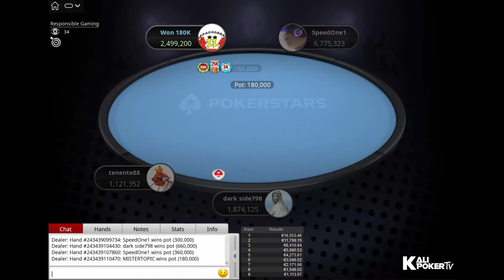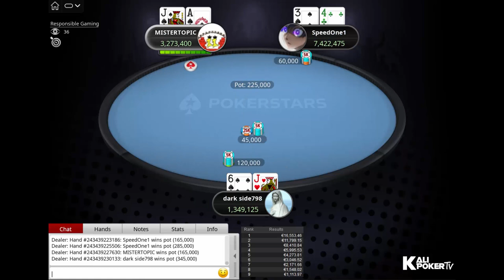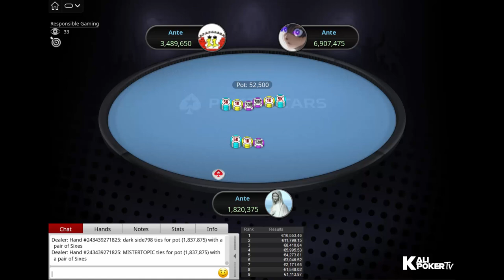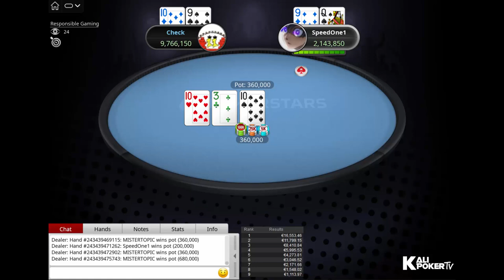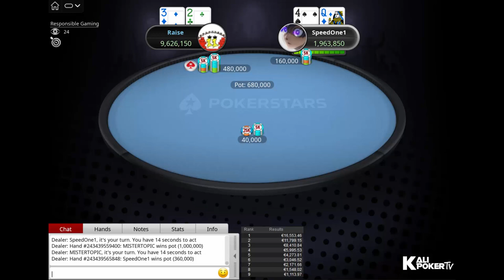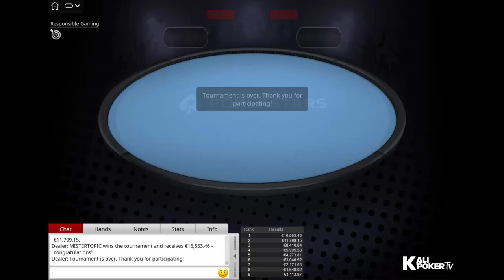PokerStars IT: €100 NLHE Sunday Special 30-04-2023 - Final Table Replay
Tournament Info:

Tournament: €100 Sunday Special [8-Max], €100,000 Guaranteed
Prizepool: €110,430
Speed: Regular
Entries: 1,227
Places paid: 215

Final Table Payouts - PokerStars IT: €100 NLHE Sunday Special 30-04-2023 - Final Table Replay

1. €16,553.46
2. €11,799.15
3. €8,410.84
4. €5,995.53
5. €4,273.81
6. €3,046.52
7. €2,171.66
8. €1,548.02
9. €1,113.97

Final Table Players - PokerStars IT: €100 NLHE Sunday Special 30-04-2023 - Final Table Replay

Alles87
Malfytos
Matteo "SpeedOne1" Liparulo
Astrogoldi
MISTERTOPIC
Pastececi
GreenArro171
dark side798
tenente88